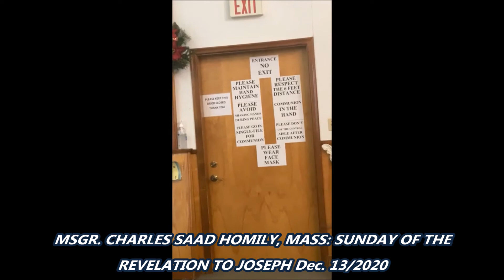MSGR. CHARLES SAAD HOMILY, MASS SUNDAY OF THE REVELATION TO JOSEPH Dec.13/2020 EDMONTON, CANADA.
*FATHER CHARLES ANTONIOS SAAD, PASTOR OF OUR LADY OF GOOD HELP MARONITE PARISH, EDMONTON ALBERTA, CANADA.
                                          * صَلّوا معنا  ومن أجلنا  أينما كنتم *
 *WAS LIVE STREAMING ON HIS TWO FACEBOOK PAGES:
  1- Père Charles Saad.
   2- Charles Saad.

*THREE MASSES CELEBRATED IN ARABIC; ARAMAIC; ENGLISH AND FRENCH ON SUNDAY DECEMBER 13/2020.
       *FATHER CHARLES ANTONIOS SAAD, PASTOR*
                                                GOD BLESS!!